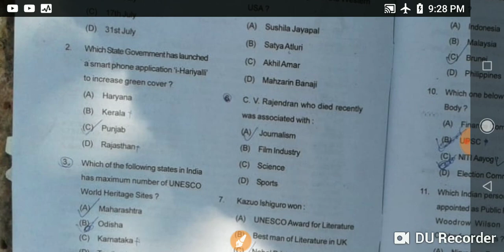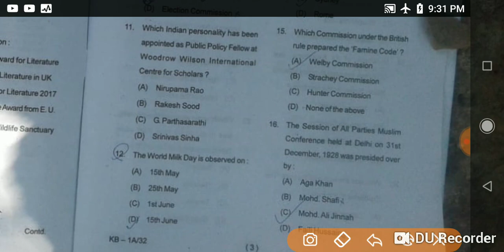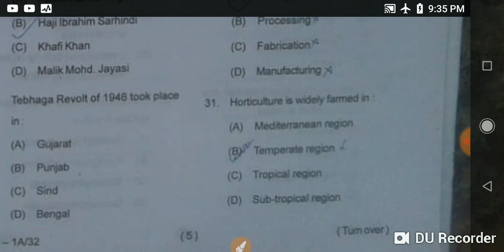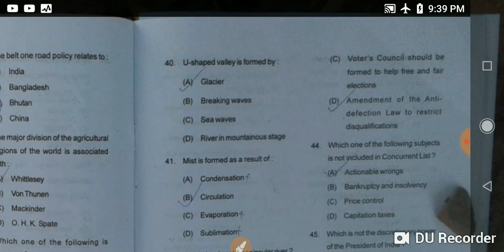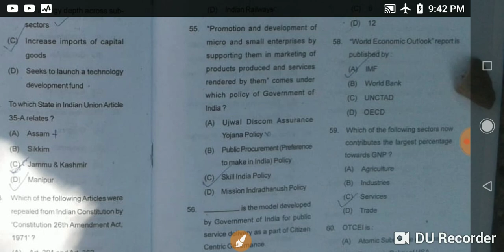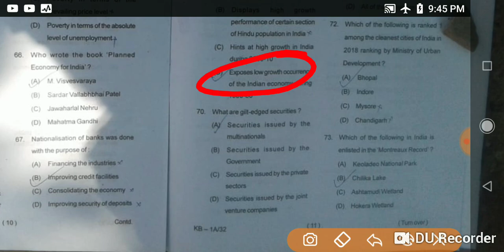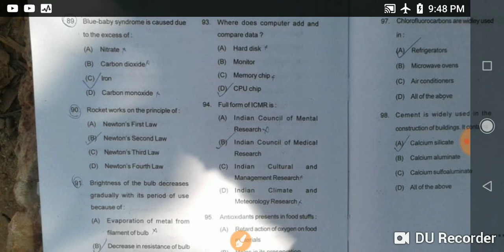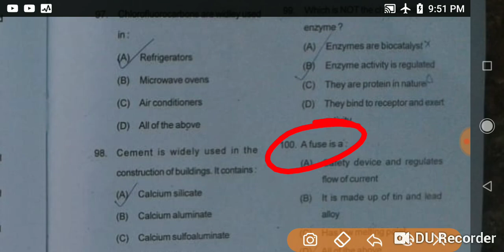OPSC Answer Key 2018 25/11/2018 paper analysis review solution Questions & Cut Off oas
accurate and comprehensive Odisha Public Service Commission Prelims 2018 Answer Key. OAS Prelims GS Paper 1
The Odisha Public Service Commission was constituted on 1st April, 1949 after it’s bifurcation from the former Bihar and Odisha Joint Public Service Commission.The Commission has acquired varied experiences and expertise in the matter of selection of personnel to various services of the Government of Odisha during its functioning for more than six decades. It has also gone a long way in achieving the purpose of drawing the best personnel for the public services of Odisha.

Download OPSC Answer Key 2018 | Question Paper, Answers And Cut-Off
odisha public service commission general studies paper 1 prelims exam analysis and answer key + solution + exam review , cutoff
k liye apne apne correct questions bataiye
opsc gs and csat paper 1 and paper 2 was held on 18 february 2018
OPSC Answer Key 2018 with Questions for Paper 1 – All Sets
cgpsc , mppsc aur bhi previous year questions papers ke liye hamare telegram channel ko turant join kariye !!